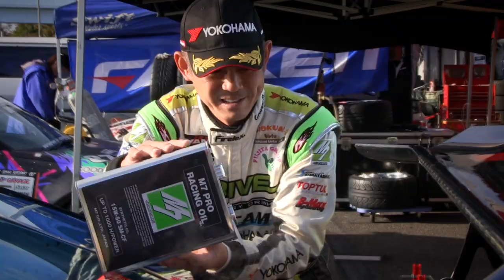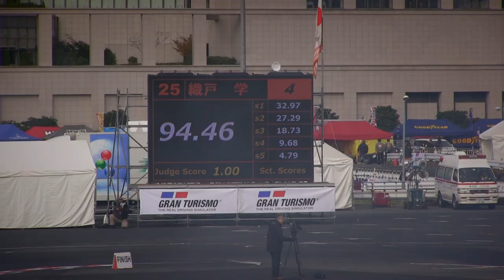Vol.25 DRIVE M7 ADVAN MAX ORIDO RACING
DRIVE M7 ADVAN MAX ORIDO RACINGの活動記録。
第25回は「Round.7 TOKYO DRIFT in ODAIBA FINAL」

2012年D1GPファイナルラウンドの動画をお届いたします。
2013年へ向けて新たなチャレンジも始まります。
ファンの皆様いつも応援ありがとうございます。
これからもご愛顧の程どうぞ宜しくお願い申し上げます。

The documentary film of 'DRIVE M7 ADVAN MAX ORIDO RACING'
25th time, [Round.7 TOKYO DRIFT in ODAIBA FINAL]

This time for 2012 D1GP Final Round's movies.
Then,This is the beginning of a new challenges for 2013.
Thanks! Dear all fan!
We hope to receive your continued patronage in the future.